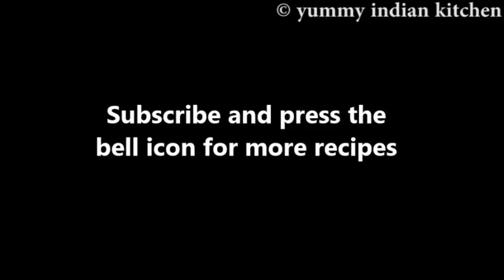how to make pepper chicken-pepper chicken recipe dry-spicy andhra chicken curry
Pepper chicken recipe is a spicy south indian kerala and andhra special chicken curry.